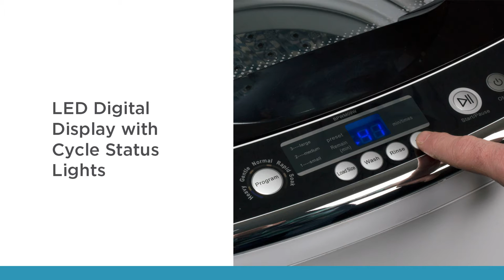BLACK+DECKER BPWM09W 0.9 Cu. Ft. Portable Washer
BLACK+DECKER 0.9 Cubic Foot Capacity Portable Washing Machine
Washes up to 6.6 lbs. of laundry. For use with Cold Water Only.